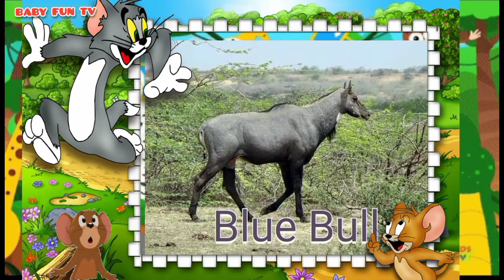Do you know what name of this animal? /Pets/Wild animals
Best way to learn animals names.
thankyou!